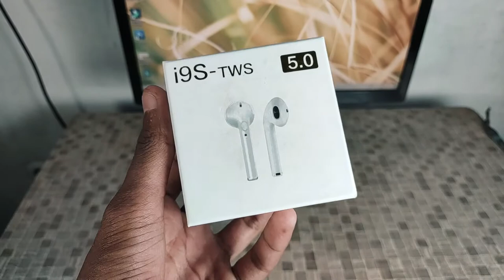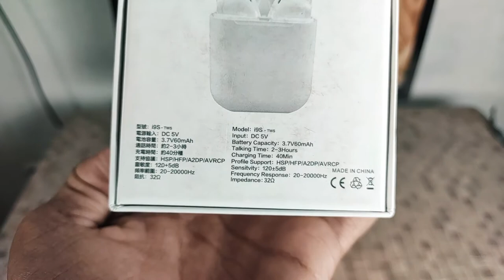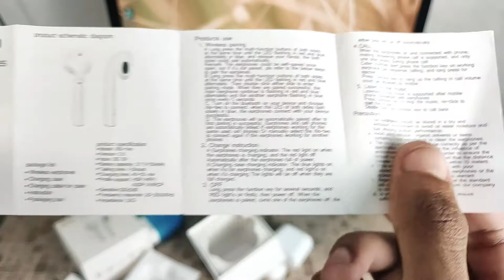best wireless Airpods Under 500 | i9s TWS AirPods Unboxing & Review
Cover
i9 airpods
best earbud 2020 india
under 500 best earphones
i9s airpods charging
under 500 best earbuds
earbuds
earphones
headphone

Product Description-You can listen to the music and answer phone. It supports listening to music and answering calls. One-to-two connection can connect 2 mobile phones at the same time Intelligent compatibility: support all mobile phones with Bluetooth capabilities, tablet, notebook, singing bar, Q music, movies, etc Showing call number, dial last call, I9S TWS Wireless In-Ear Earphone Portable Bluetooth Stereo Headset Invisible Earbuds with Charging Bank Features: 1. Support listening to songs and receiving calls. 2. Caller number, last dial-back, all intelligent English voice prompt, boot, pairing, shut down, disconnect the phone, low power and so on will be voice prompt. 3. The Bluetooth headset connects to the phone automatically when it is turned on and off each time, which is convenient and fast. 4. Intelligent Compatibility: Supports all mobile phones with Bluetooth features, tablets, notebooks, singing bars,movies, etc. All mobile phones are universal. Specifications: Bluetooth version: 4.2 Material.ABS Output power: 30mW Charging power
ABS Output power: 30mW Charging power: DC 5V Bluetooth distance:  10 m Frequency response: it will automatically connect back to the mobile phone when the Bluetooth headset is turned on, which is more convenient i9S.

BestwirelessAirpodsUnder500
Song
On & On
Artist